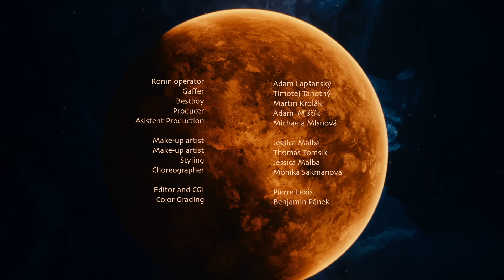Dominika Mirgová & Celeste Buckingham - VENUŠA (prod. ADiss)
Lístky na WONDER WOMAN TOUR práve v predaji!

Nový album WONDER WOMAN práve v predaji!

Mix/master - Marek Šurin (Soundshine)

Dancers:
Lenka Orovnická, Barbora Petrušová, Vanessa Mariničová, Nina Spáčová, Timea Krajčiová, Viktória Benková, Vanessa Domianová, Kristína Krisztínová, Nella Bariaková

Produkcia: Lucia Medveď Patakova/Bears agency

TEXT:

Tisícky hviezd,
a ty vieš okolo ktorej krúžiš
toľko dní.
Necháš sa viesť,
ale z tých ciest iba po jednej
túžiš ísť.

Sekunda za sekundou,
čas sa len stráca.
V boji sama so sebou,
ale nik nevyhráva.
A ty si dokonalá,
taká aká si, nádherná.
Tak neboj sa byť Venušou
a stane sa zázrak.

Neboj sa byť Venušou.

Nechávam znieť
galaxiou hlas vnútorný čo mám.
Ten zobúdza vo mne túžbu rozkvitnúť.
V sebe nájsť Jin, nájsť lotosový kvet.
Afrodita, Héra nech ožijú vo mne,
nebáť sa Venušou byť.
Tú milky way chytím,
chytím do rúk.

Sekunda za sekundou,
ale nik nevyhráva.